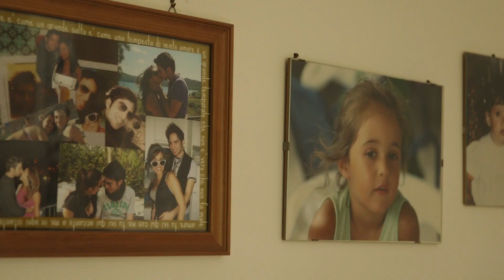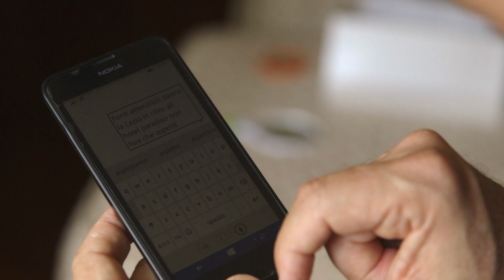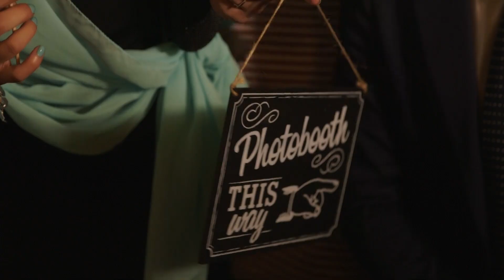studio fotografico GESSATO | VALERIO & MARTINA | fotografi napoli